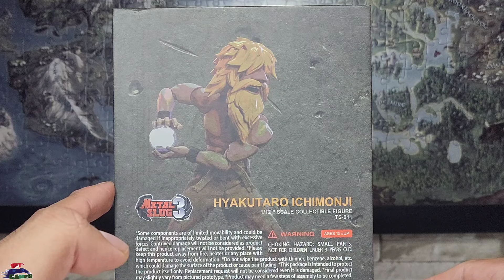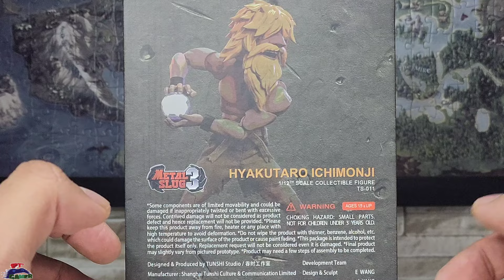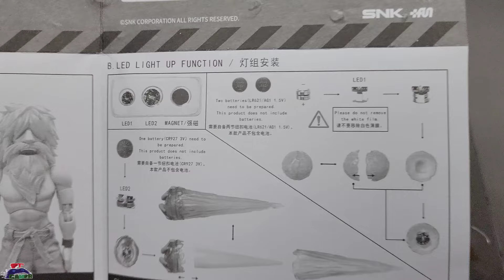Esperaba algo mejor 😢 | Hyakutaro Ichimonji " El Thank You" Metal Slug Tunshi Studio Unboxing Review